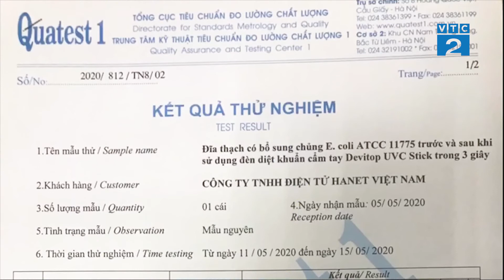VTC2 - Phương pháp tiêu diệt vi khuẩn, virus bằng tia cực tím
Tiêu diệt vi khuẩn, virus bằng đèn diệt khuẩn Devitop UVC.